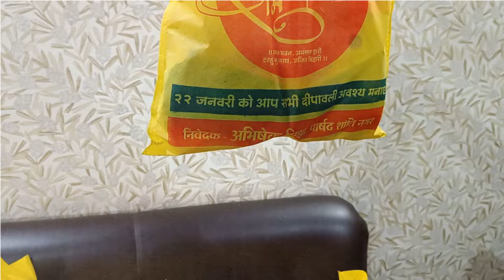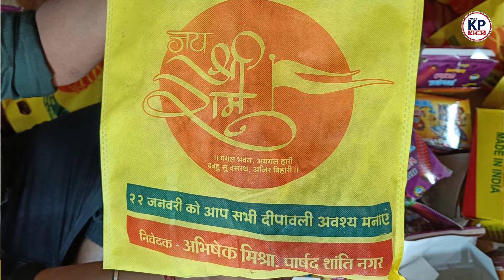Bhilai Shanti Nagar में इतने लाख दिए जगमाएंगे...राम आएंगे..|| KP NEWS || Manishh